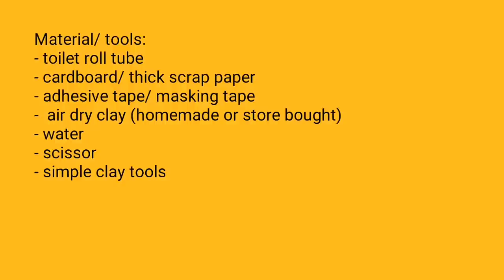Easy Stone House, Toilet Roll Tube Craft, No Hot Glue, No Aluminium Foil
I am sharing easy stone house that can be used as mini storage made with toilet roll tube and air dry clay (any type, any brand)

In this project, I didn't use hot glue or aluminium foil.  And, I use homemade clay. So, it is very cheap craft but satisfying.